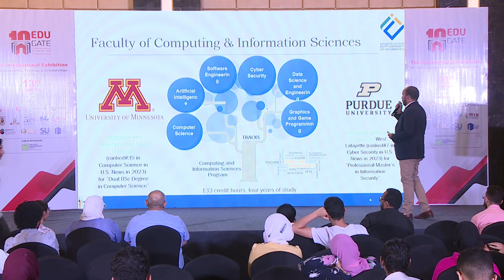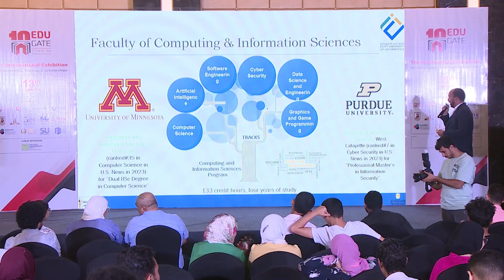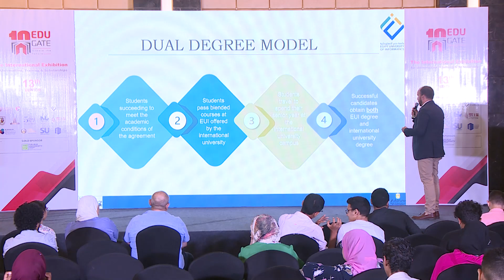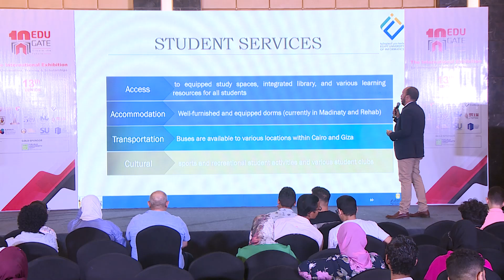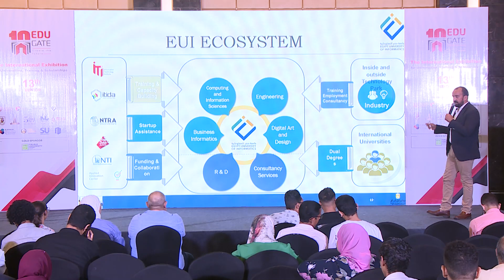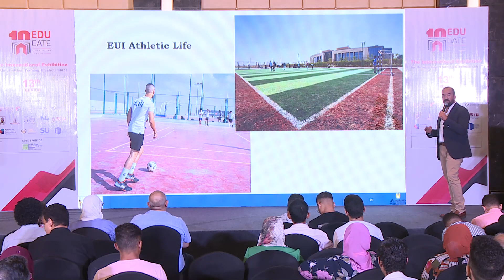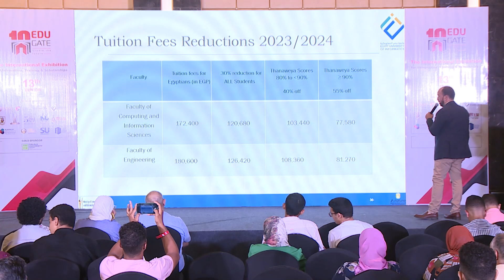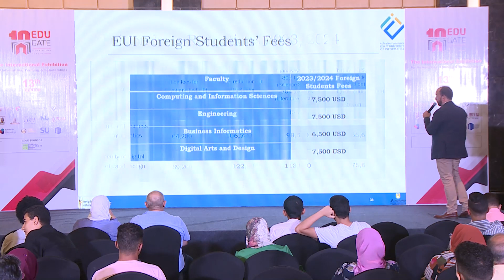EUI Egypt University of Informatics - EduGate Admission Round 2023